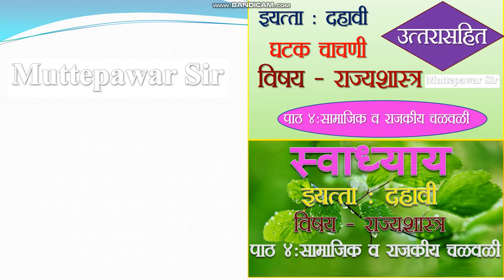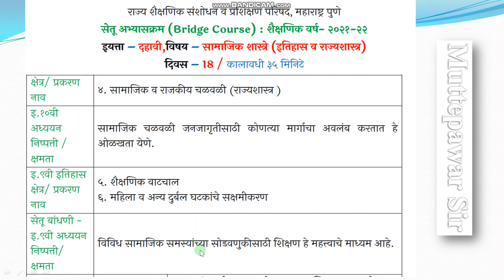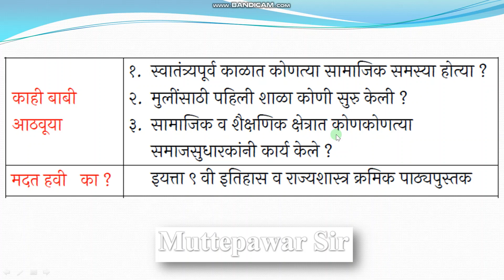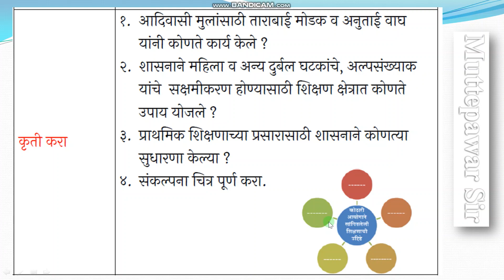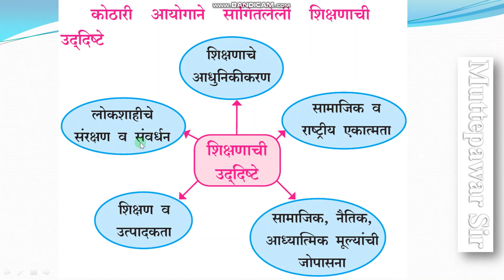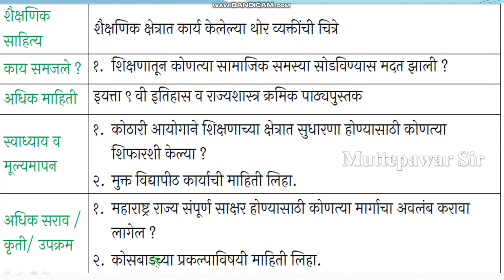सेतू अभ्यास | इयत्ता - दहावी |दिवस -18 वा |विषय इतिहास व राज्यशास्त्र |Bridge Course| Muttepawar Sir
सेतू अभ्यास | इयत्ता - दहावी |दिवस -18 वा |विषय इतिहास व राज्यशास्त्र |Bridge Course| Muttepawar Sir                                                         Play Lists

setu unit test, setu 10th history unit test, setu bhugol unit test , unit test 1,etata nawawi setu abhyas itithsa chachni, setu bhugol chachni ,birdge  course chachni itithas सेतू अभ्यासक्रम ,Bridge Course अभ्यासक्रम कसा डाऊनलोड करावा,
bridge course class 10th maths, bridge course class 9th english,bridge course class 10 maths,bridge course,bridge course class 10th english,
bridge race,bridge, bridge course book 7th standard, bridge course book 8th standard, bridge course book9th standard,bridge course pustake ,
How to download bridge course? सेतू अभ्यासक्रम कसा डाउनलोड करून घ्यावा.
सेतू अभ्यासक्रम कसा डाउनलोड कसा करावा ? How to download bridge course।setu Books| Muttepawar sir
Ssc result2021 , preparation , 2021  dahawi cha nikal kasa karawa , sankalit mulyamapan arakhada,
dahawi board pariksha 2021 nikal kasa karawa |Muttepawar sir,। dahavi board pariksha 2021 nikal kasa karawa |Muttepawar sir, nawin mulyamapan aarakhada dahawi,ntse history questions ,ntse sat preparation class 10, dahawi chi tayri,
 ntse exam paper,a ntse history notes, ntse history syllabus,ntse history playlist, ntse history study material, ntse exam geography, ntse history,
ntse sat preparation class 10, ntse exam geography,mtse history,
ntse geography questions,ntse geography, ntse geography revision,
ntse geography questions, ntse geography syllabus,ntse geography notes,
mtse geography, mtse bhugol dahawi ,ntse itihas rajyashastra
NTSE | MTSE |राष्ट्रीय प्रज्ञा शोध परीक्षा । महाराष्ट्र प्रज्ञाशोध परीक्षा । MCQ |  National Talent Search Exam, Maharashtra Talent Search Exam, Compititive exam.

 new reporting , teaching , scholarship , and research . fair use is a use permitted by copyright statute that might  otherwise be infringing , non profit , educational our personal use tips the balance in favor of fair use . All credit for copy right materiel used in video goes to respected owner . Thank you so Much